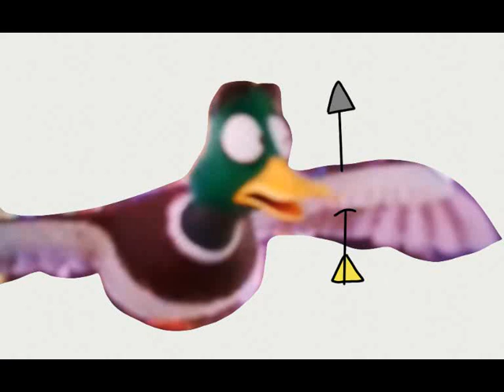An Arrow Throw The Wing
Poor Mack He Got An Arrow Through It's Wing

A Reference To My The Swan Princess Spoof